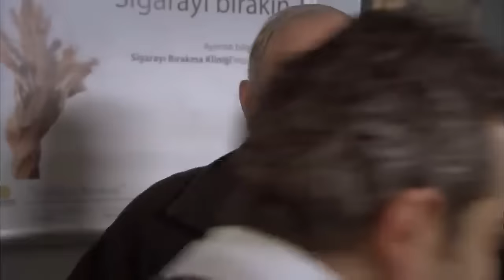The Girl Named Feriha - Episode 44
The Girl Named Feriha - Episode 44 Summary:
The policemen shot Halil in his arm and the they arrest him. Koray anbd Seher take Gulsun to the hospital. Seher knows the truth from Koray, but she will tell everybody that Gulsun has fallen on the stairs. Feriha is out of the hospital but Emir stays there because of his injury. Aysun and Unal have a new argue, both of them accusing one another that they are not good parents for Emir. Mehmet suspects that Emir loves Feriha, but he wants to find out why Halil called Emir and not him, for example, and what does Emir do in all this story? Seher and Levent advise Mehmet to let the things how they are, because the most important is that Feriha is alive and well. Riza seems to understand a lot of what happened, but feeling guilty because he wanted to oblige his daughter to marry Halil, he doesn't say or do anything. Aysun is sad again when Emir comes home and she figures out that he and Feriha are together again.

Gulsun tells Feriha what she did. Hatice listens to their conversation at the door and understands that Gulsun lost her virginity with Koray. Emir explains to Koray that because Gulsun comes from a traditional family, the mistake of loving a man can be paid by destroying her future, because Gulsun will go in the countryside again and will be married by force with a man chosen by her parents. Hearing this, Koray decides to marry Gulsun and stay married for a while, and then to divorce. For Gulsun this is a very good step, but Koray has to burry his love for Hande, which proves to be difficult.

Actors:
Vahide Gördüm
Hazal Kaya
Çağatay Ulusoy
Metin Çekmez
Melih Selçuk
Ceyda Ateş
Yusuf Akgün
Deniz Uğur
Ahu Sungur
Barış Kılıç
Ufuk Tan Altunkaya
Pelin Ermiş
Sedef Şahin
Feyza Civelek